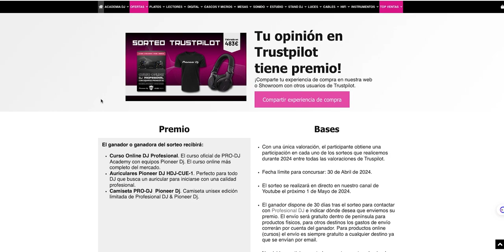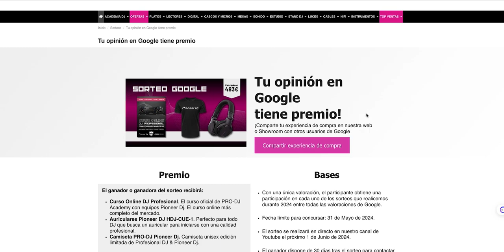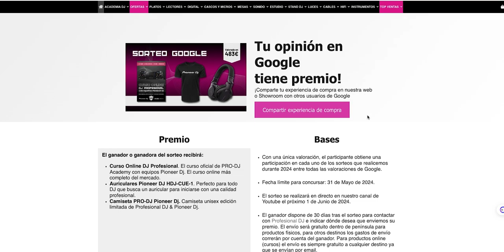🤩 Valora nuestras tiendas en Trustpilot y participa en el sorteo de un Pack DJ valorado en 483€❗️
Comparte tu experiencia de compra con otros clientes y participarás en fantásticos sorteos ❗️